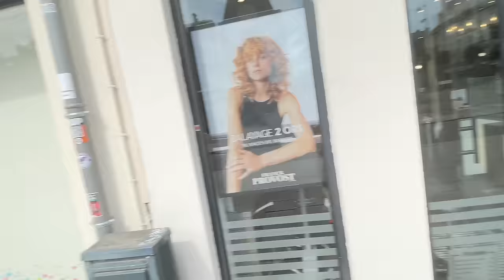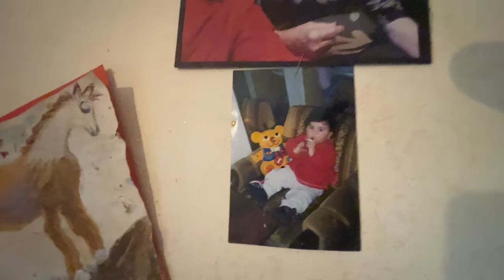ბებია პირველად ნახულობს ნიკას ქალის ფორმაში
გამარჯობა ომაიგუდნიებო! ამ ვლოგში გაიცნობთ ჩვენს ბებიას და ნახავთ მის რეაქციას, როდესაც ის პირველად დაინახავს ნიკის 2 წლის შემდეგ.